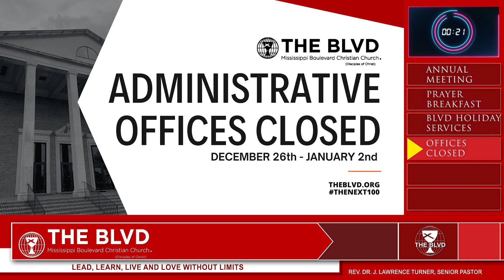THE BLVD BLITZ || 12.11.22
Mississippi Boulevard Christian Church

4. By Mail: Mississippi Boulevard Christian Church 70 N. Bellevue Boulevard, Memphis, TN 38104

CCLI #1104796